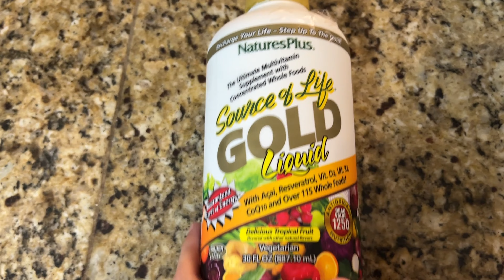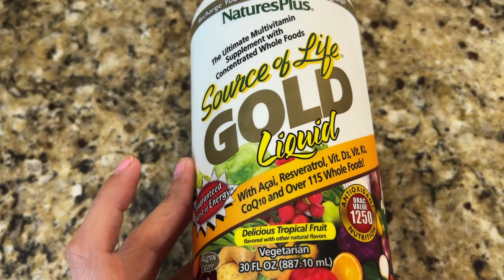Finding My Healthy Weight: My VSG Journey and the Importance of Prioritizing Health Over Size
Welcome to my VSG weight loss journey! In just six months post-op, I have already seen significant changes in my body and my health. On this channel, I share my journey through VSG surgery and document my progress through before and after photos. Join me as I explore the challenges and triumphs of weight loss surgery, including meal planning, exercise, and mental health. Through this channel, I hope to inspire and motivate others who are on a similar journey to achieve their weight loss goals and live a healthier life.

Now, to address the question of "how skinny is too skinny," it's important to remember that everyone's body is different, and what may be a healthy weight for one person may not be for another. It's essential to focus on achieving a healthy body weight for your individual body type and lifestyle rather than striving for a certain number on the scale or a particular body shape.

There are several factors to consider when determining a healthy weight, including age, gender, height, muscle mass, and overall health status. Consulting with a healthcare professional, such as a doctor or registered dietitian, can help determine a healthy weight range for you and provide guidance on achieving and maintaining that weight through healthy lifestyle habits.

It's also important to prioritize your overall health and well-being over achieving a specific weight or body shape. Focusing on a balanced diet, regular exercise, and self-care can help promote a healthy body weight and a positive body image. Remember that being healthy and happy is more important than striving for a certain number on the scale or conforming to societal beauty standards.